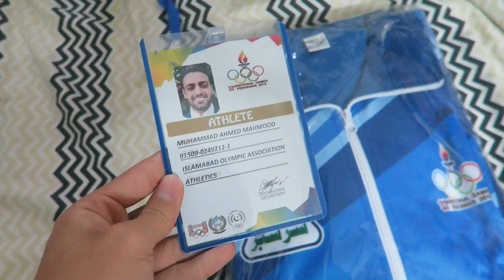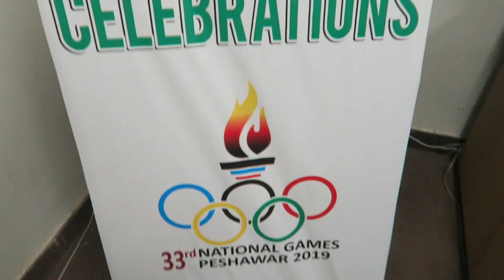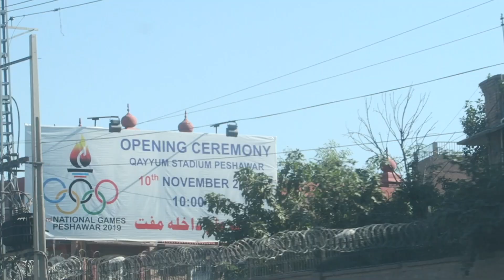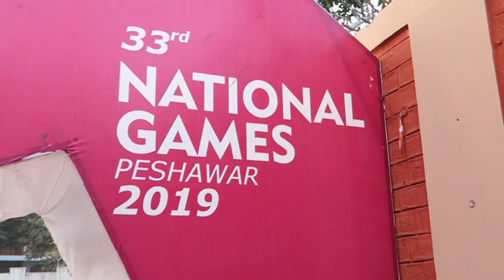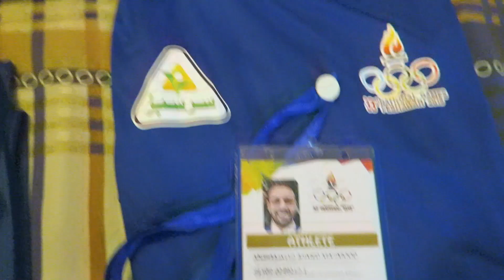MY PAKISTAN OLYMPIC JOURNEY!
My journey to the Olympics and representing Pakistan 🇵🇰

MBA Essentials

Thank you for the thumbnail! @ali16.1

'Hope to see you soon :) Much love -Ahmed Mahmood

family friendly, clean, pg